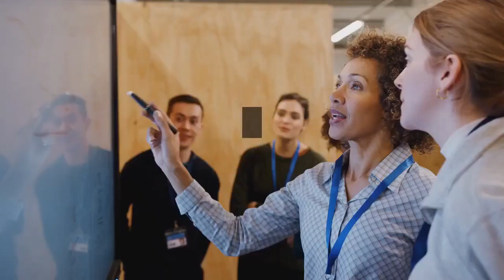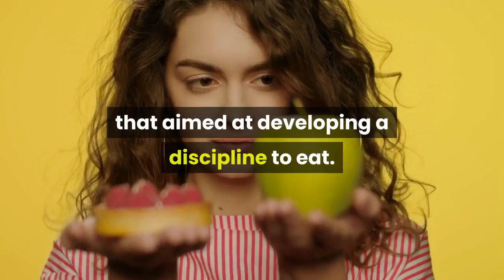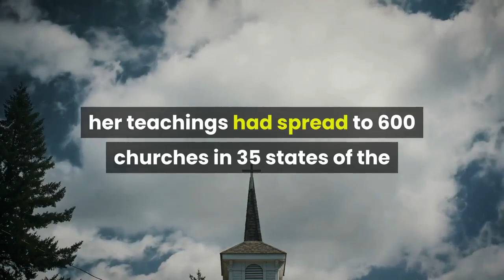What is Christian Diet Controversial Program Founder Gwen Shamblin Dies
The news of a Cessna C501private jet plane crashing into the waters of a Tennessee lake on Saturday morning has brought Christian Diet Guru Gwen Shamblin Lara in news again. Shamblin, along with her husband JoeLara, church leaders David and Jennifer Martin, Jonathan and Jessica Walters, and Gwen Shamblin Lara's son-in-law, Brandon Hannah are presumably dead. Shamblin was a controversial figure whose teachings as a founder of Christin Diet Program The Weigh Down Workshop and the Remnant Fellowship Church was questioned multiple times. First, let us see first see what Christian Diet program is all about. This is a program designed by Shamblin, which includes combination of weight loss programs with Christianity. Her books, which include weight loss lessons with a coating of religious aspects, have earned her thousands of followers and devotees across the world. Here is how the plan to implement Christian Diet started. Gwen Shamblin Lara with husband Joe. InstagramWhat is Gwen Shamblin Lara's Christin Diet? Shamblin grew up in a Church of Christ family. She has an undergraduate degree in dietetics from University of Tennessee, in Knoxville. She completed her master's degree in food and nutrition from the Memphis State University. She is a registered dietician and consultant. She also has worked as a faculty member at the Memphis State University for five years and has served state's health department for five years. Shamblin is from a well-to-do family and lived in Ashlawn, a historic mansion in Brentwood, Tennessee, that was built in 1838. Shamblin is said to have struggled with her weight while in school. She had a notion that genetics, metabolism and behavior modification alone couldn't explain why some people were thin and others were fat. Thus she designed a weight loss program that aimed at developing a discipline to eat. Her program was ready when she was pursuing master's degree at Memphis State University. Accordingly, her books claim that people should only eat when they feel hungry physically and stop eating when they are full. Prayer and Bible reading will fill their emotional needs. She termed overeating as greed and encouraged participants to read the Bible instead. She started counselling centre in 1991. By 1994, her teachings had spread to 600 churches in 35 states of the U. S. Within one year this number increased to 1,000 churches and by 1996, she had followers from 5,000 churches including eight in Britain. Reports claimed that by mid 2000s it had become one of the most popular weight loss programs in the entire US over 250,000 participants. Controversies Including Child Abuse, DeathShamblin had referred to starvation of Jews in Nazi concentration camps and had said that genetics do not play a role in weight loss. In a CNN Larry King show, she had told: "How in the Holocaust did you have all these people getting down real skinny? They ate less food."Her ministry was criticized as business.